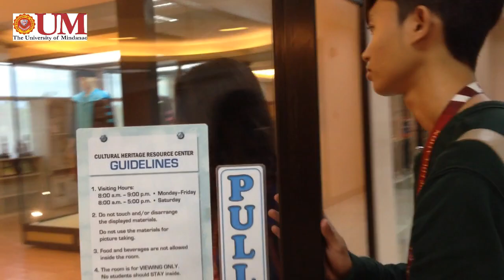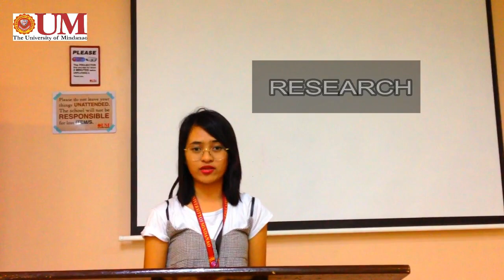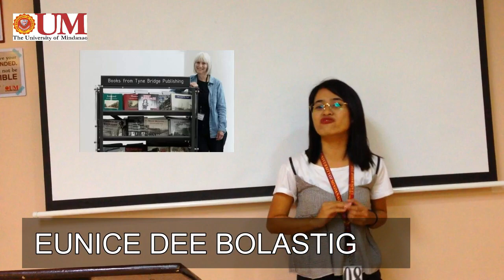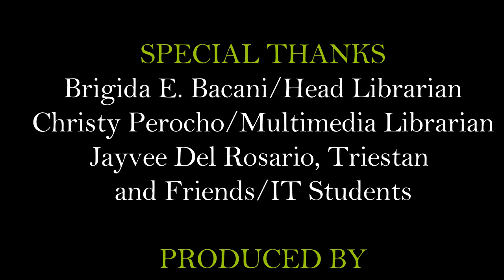WHAT IS LIBRARY AND INFORMATION SCIENCE? BLIS PROGRAM | Yoonisdee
LIBRARY & INFORMATION SCIENCE COURSE UNDER COLLEGE OF COMPUTING EDUCATION OFFERED AT UNIVERSITY OF MINDANAO